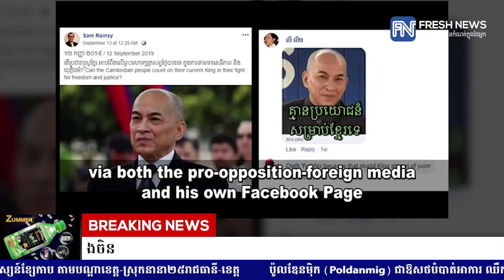នយោបាយការទូតមិនច្បាស់លាស់របស់លោក សម រង្ស៉ី ជាមួយចិន ធ្វើឱ្យអ្នកតាមដាន «វ៉ល់» ...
នយោបាយការទូតមិនច្បាស់លាស់របស់លោក សម រង្ស៉ី ជាមួយចិន ធ្វើឱ្យអ្នកតាមដាន «វ៉ល់» ម្តងគាំទ្រចិន ម្តងប្រឆាំងចិន

(ភ្នំពេញ)៖ មហាជនបានបើកការរិះគន់ខ្លាំងៗលើនយោបាយការទូតរបស់លោក សម រង្ស៉ី ដែលមានភាពមិនច្បាស់លាស់ចំពោះរដ្ឋាភិបាលចិន ដោយម្តងប្រកាសគាំទ្រ និងម្តងមិនគាំទ្រ។ មហាជនលើកឡើងបែបចំអកថា ភាពមិនច្បាស់លាស់នៃនយោបាយការទូតរបស់លោក សម រង្ស៉ី ជាមួយប្រទេសចិននេះ សូម្បីតែអ្នកតាមដានក៏វ៉ល់ដែរ។

ក្នុងបទសម្ភាសន៍ជាមួយព័ត៌មានចិននាពេលកន្លងទៅ លោក សម រង្ស៉ី បាននិយាយគាំទ្រពេញៗមាត់ចំពោះប្រទេសចិន។ ស្រាប់តែពេលថ្មីនេះ ក្នុងវីដេរបស់ខ្លួន ដែលបង្ហោះលើ Facebook លោក សម រង្ស៉ី បែរជានិយាយប្រឆាំង និងវាយប្រហារខ្លាំងៗលើរដ្ឋាភិបាលចិនទៅវិញ។

តាមរយៈវីដេអូម្តងនិយាយថា ខ្លួន និងគណបក្សរបស់ខ្លួនជាសម្ព័នមិត្តរបស់ចិន ហើយគាំទ្រចិនខ្លាំងជាងបក្សផ្សេងទៀតនៅកម្ពុជា ហើយម្តងបែរប្រកាសប្រាប់ថា ចិនអាក្រក់វិញនេះ គឺជាការបង្ហាញជំហរនយោបាយការទូតគ្មានភាពច្បាស់លាស់ ហើយភាពមិនច្បាស់លាស់នេះសូម្បីតែអ្នកតាមដានក៏វ៉ល់ដែរ។

តាមរយៈភាពមិនច្បាស់លាស់របស់លោក សម រង្ស៉ី ក្នុងនយោបាយការទូតជាមួយប្រទេសចិនេះ ត្រូវបានគេមើលឃើញថា ជាការធ្វើនយោបាយឆក់កណ្តៀត ជាការធ្វើនយោបាយតាមតាមជំនោរខ្យល់ ឬធ្វើនយោបាយឥតមានព្រៀងតាមតែចិត្តនឹកឃើញ។

មានអ្នកវិភាគជាច្រើនបានរិះគន់ និងមើលឃើញថា នយោបាយបែបស្រពិចស្រពិលរបស់លោក សម រង្ស៉ី វាជាការបង្កគ្រោះថ្នាក់ដ៏ធ្ងន់ធ្ងរសម្រាប់សង្គមជាតិ។

មួយវិញទៀត ព្រោះតែនយោបាយគ្មានភាពច្បាស់លាស់បែបនេះហើយ ទើបបណ្តាលឱ្យជីវិតនយោបាយរបស់លោក សម រង្ស៉ី ត្រូវទទួលភាពថមថយ និងបរាជ័យជាបន្តបន្ទាប់ ទាំងនៅក្នុងឆាកជាតិ និងអន្តរជាតិ៕